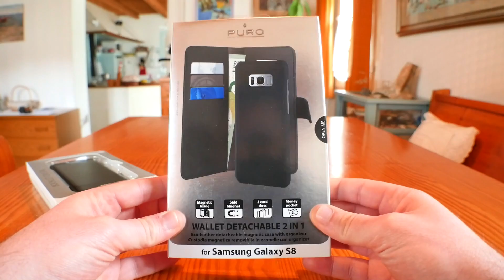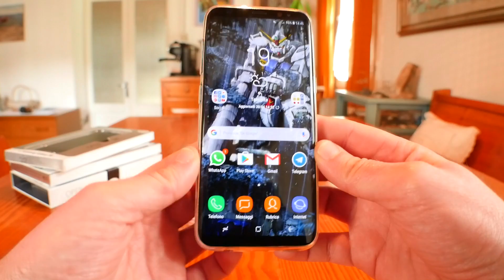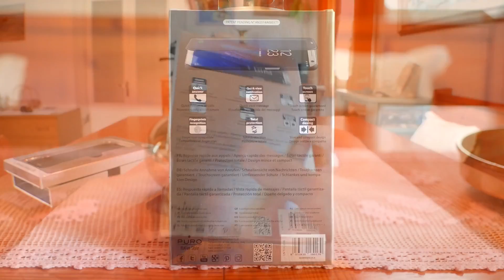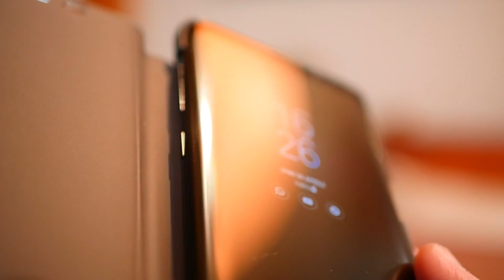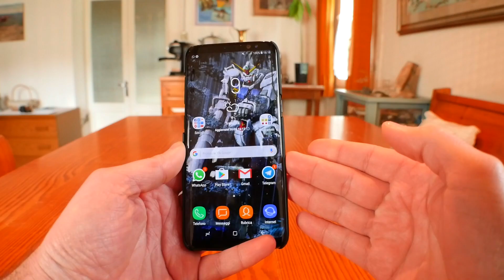SAMSUNG GALAXY S8/S8+ | QUALE COVER SCEGLIERE?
Kawabanga ragazzi!! Quale cover scegliere per Samsung Galaxy S8 o S8 plus? Eccone alcune di Puro!